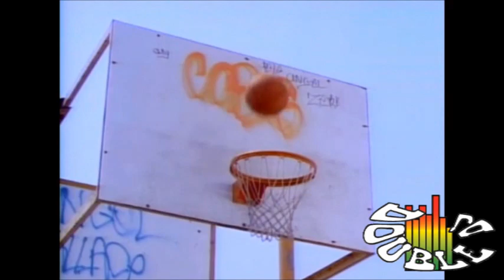90smix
A sample audio/video mix of some classic 1990s tracks